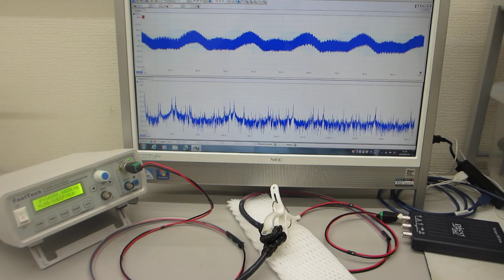対象物・超音波素子の音響特性・表面弾性波を考慮した超音波制御実験－－超音波システム（音圧測定解析、発振制御）－－